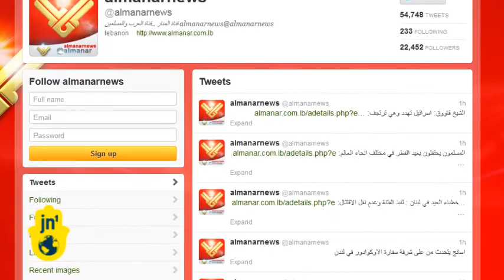Facebook Deletes Event for Hezbollah Chief's Birthday: Facebook Dislikes Hassan Nasrallah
Hezbollah militant leader Hassan Nasrallah has been snubbed on his birthday by Facebook, the world's most popular social media website. After a couple of thousand supporters joined an event in honour of the Hezbollah chief's 52nd birthday, it was quickly removed just hours later.

Nasrallah has frequently delivered vitriolic speeches about Israel, typically advocating the destruction of the Jewish state.

Lebanese-based Hezbollah is classified as a terrorist organization by the United States and Israel, in addition to being monitored closely by a number of European countries.

Al-Manar, the media outlet widely thought to have close ties with the Islamist group, is also facing a social media crackdown, having been blocked by Google, Apple and Facebook.